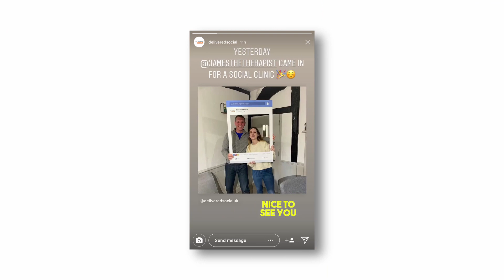Instagram Stories: Why they’re Vital for your Marketing Strategy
Sabine explains Instagram Stories, and how you can use them to skyrocket your marketing strategy!